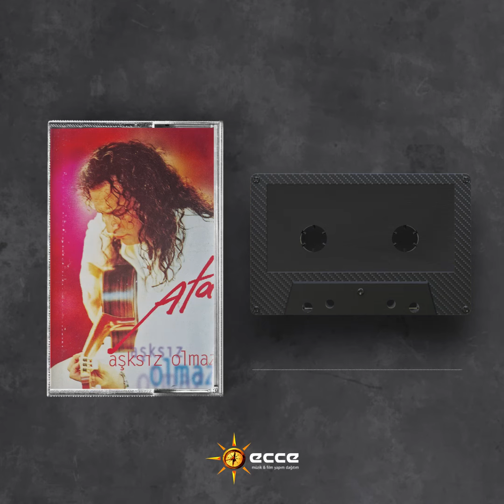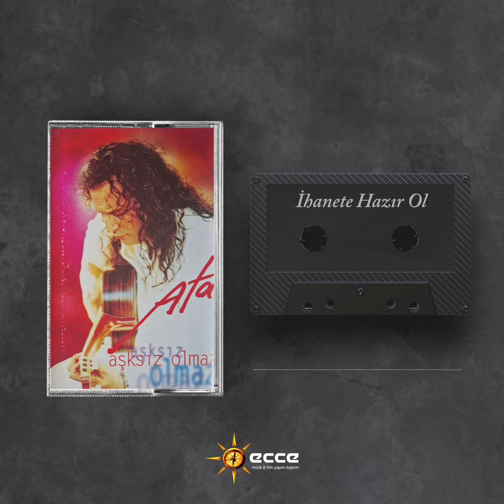Ata - İhanete Hazır Ol (Kaset Kaydı)